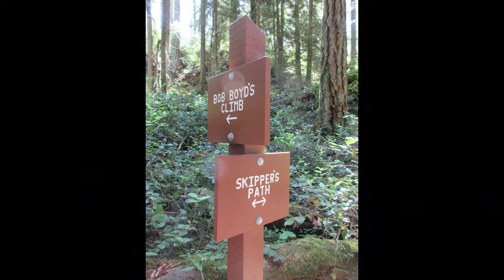ȽÁU,WELṈEW̱/JOHN DEAN PROVINCIAL PARK, Pronunciation and Definition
ȽÁU,WELṈEW̱ (Clay will nook)

ȽÁU,WELṈEW̱ is the traditional name for Mount Newton

ȽÁU,WELṈEW̱ means Place of Refuge/Escape/Healing

ȽÁU,WELṈEW̱ is best pronounced as Clay will nook

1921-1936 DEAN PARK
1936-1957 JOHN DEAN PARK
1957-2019 JOHN DEAN PROVINCIAL PARK
2019-current ȽÁU,WELṈEW̱／JOHN DEAN PROVINCIAL PARK